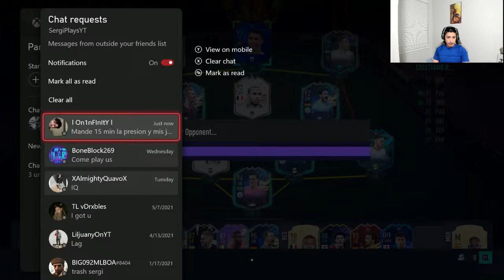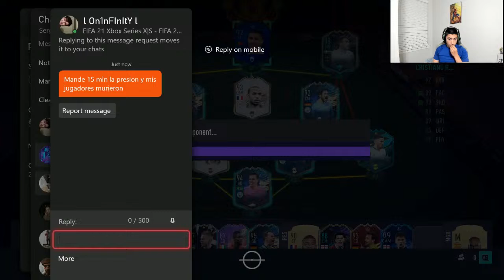FIFA 21 RTG WEEKEND LEAGUE GOING FOR ELITE 3 (23 WINS) 14-13